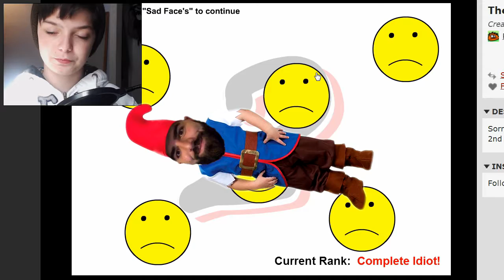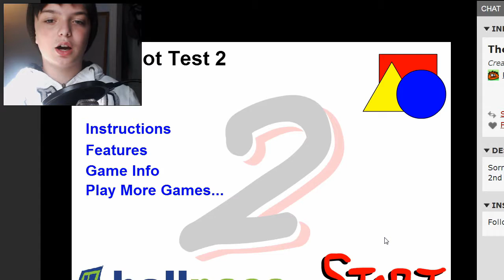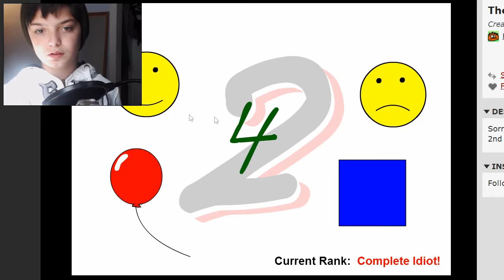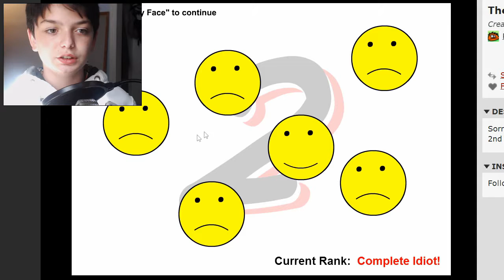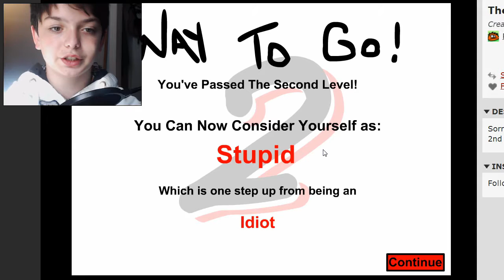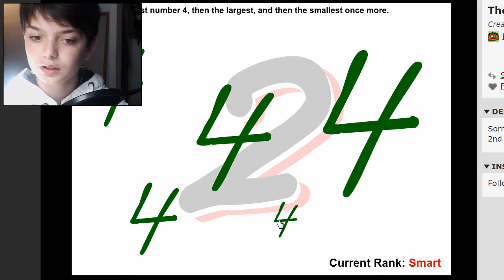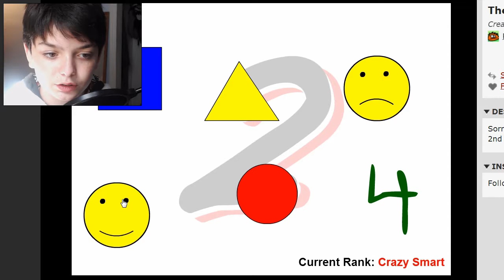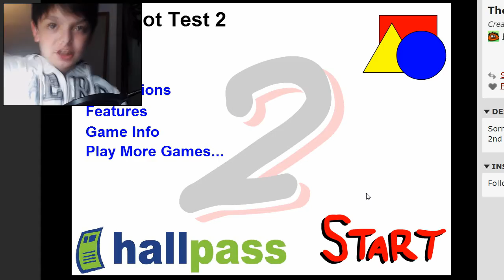ITS BACK! (Idiot Test 2)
The Idiot Test Strikes Back! This time much easier though. huh.

Thank you guys so much for watching, its amazing i've come this far!